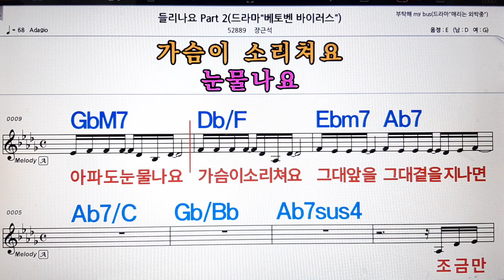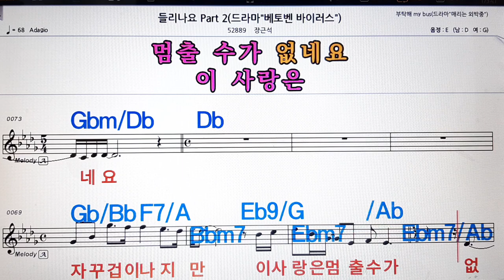들리나요 2/장근석💋노래방, 악보,반주, 가라오케 ,코드, 가사 .💖Karaoke, Sheet music ,Chord, Lyrics ,MR